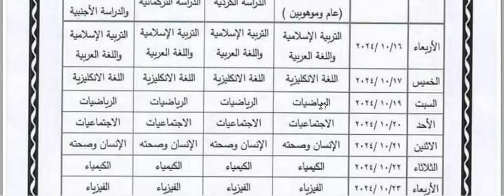جدول الامتحانات النهائية للصف الثالث المتوسط الدور الثالث 2024